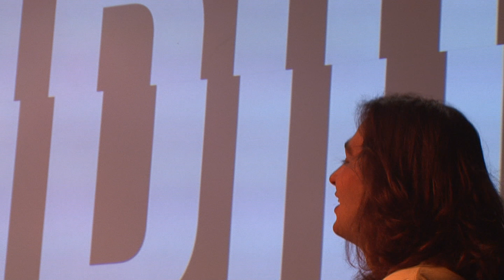Candid [LIVE COVER] - Champagne Supernova by Oasis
Candid are indie rock four piece with pounding rhythms and strong melodies. Hailing from the often overlooked West Midlands city of Coventry, Candid channel the cities brutalist skyline into their own unique aesthetic. Candid have seen their local headline shows sell out with an impressive string of support slots under their belt including The Hoosiers, RedFaces and Oddity Road. Combining anthemic choruses similar to the likes of Catfish and The Bottlemen and the driven sound of The Amazons, Candid generate an energetic live show not to be missed.

On 24th November they had a live performance which took place at Square One 3D Cinema in Coventry. Let me emphasise how OUTSTANDING the whole performance was! The presence of other three bands just made the show, for me, one of a kind! A day I'll never forget, honestly.
I want to thank Candid for having us there, for allowing us to get  footages of their unique performance AND for being so good, not just as a band but also as human beings!
I also want to thank: Free Galaxy Band, The Ellipsis and Second Hand Strings for being part of that awesome performance on that awesome day!
Thanks!!!